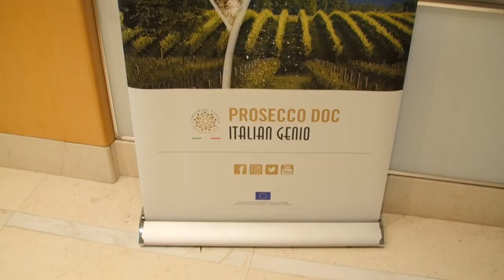Découvrir les vins mousseux Prosecco DOC d'Italie | Montreal.TV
Plusieurs producteurs du Consortium Prosecco DOC, dont le directeur général Luca Giavi, étaient de passage à Montréal et au Québec pour promouvoir et faire découvrir les populaires vins mousseux d'Italie.  L'événement était organisé par la Chambre de commerce italienne du Canada au Sofitel Montréal.  Dans re reportage vidéo, Guénaël Revel alias Monsieur Bulles et le directeur général du Consortium Prossecco DOC, Luca Giavi.

Reporter: Karolin Ducharme.